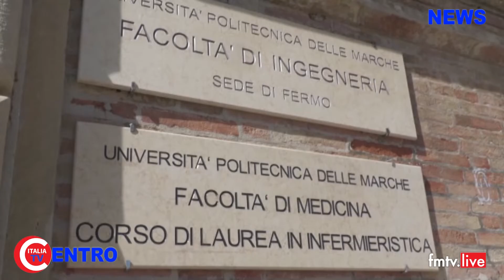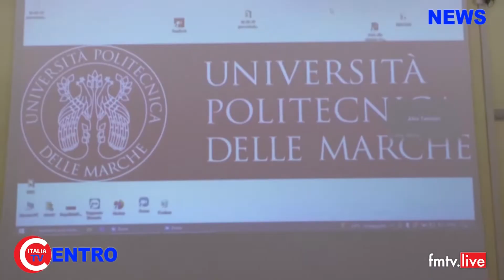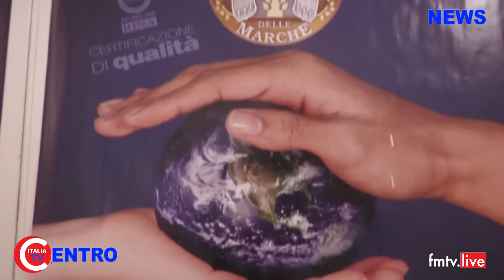2022 04 14 Ingegneria gestionale a Fermo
News in onda su Fm TV Centro Italia ch 75 marche umbria - in streaming su